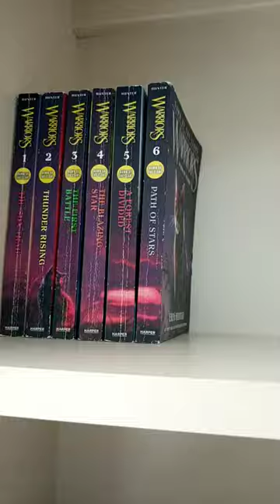reorganizing my warrior cats shelves!